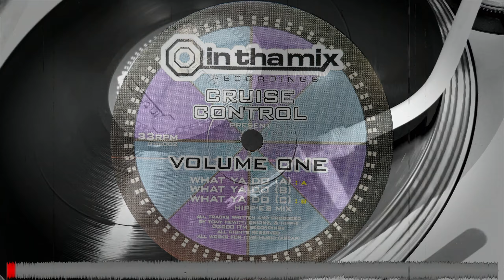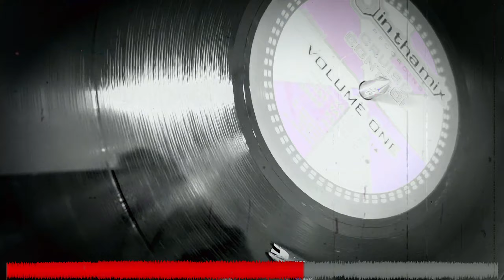Onionz & Tony - What Ya Do (2000)